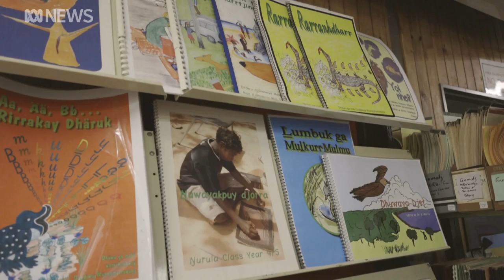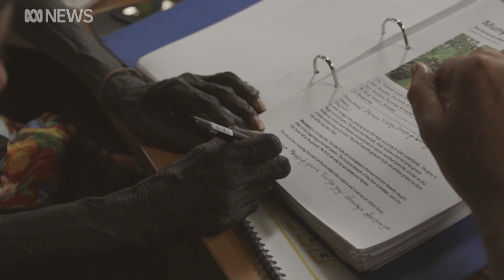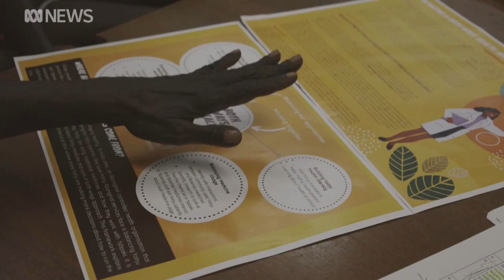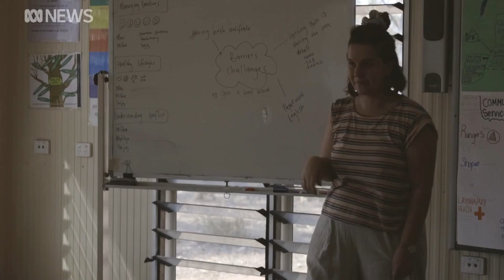At Yirrkala School, bilingual education has become a model for remote Aboriginal learning | ABC News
It's a school that offers education with a difference, blending indigenous and western language and knowledge in its curriculum.
And when a group of students from the Yirrkala and Laynhapuy homelands schools in north-east Arnhem Land graduated year 12 on 2020, the "both-ways" approach was seen as integral to the students' success.
Community-led growth in this style of education has lead the Northern Territory government to rethink its approach to teaching kids and supporting teachers in the bush.

This reporting was funded by the Walkley Public Fund.
This story was produced, directed, written and filmed by Emma Masters.
Post-production and editing by Emma Masters and Tristan Hooft.
ABC News Executive Producers John McElhinney and Sara Everingham.